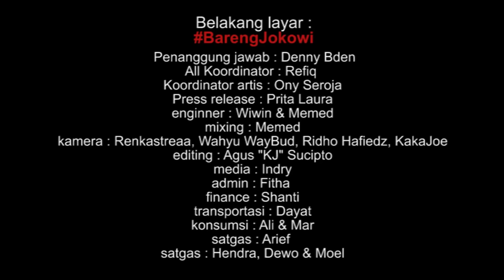BarengJokowi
Sebuah lagu hasil kolaborasi Slank dengan 100 seniman, olahragawan, influencer dan budayawan mulai dari generasi millennial hingga senior.

ini merupakan gerakan murni dari hati mereka yang punya frekuensi sama dengan Slank dan punya hati yang sama untuk Indonesia.

Ayo kita berjuang

Lirik lagu
Ayo buang perbedaan
Ayo hapus permusuhan
Ayo satukan masa depan
Ayo jauhkan saling curiga

Ayo bareng Jokowi
Ayo juang bersama
Ayo bareng Jokowi
Nomer satukan Indonesia

Indonesia maju
Paling jempolan